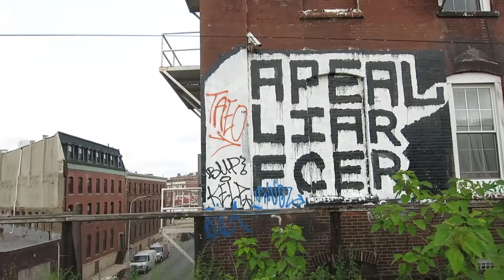ABANDONED SINCE 1984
Check Out My Weekend Vlog #72 - Today I explore the old Reading Viaduct Railroad line in Philadelphia which has gone unused and abandoned since 1984.

All videos are shot on a Canon S110, Canon T2i, Samsung Note 3, or GoPro Hero 3 and edited using Adobe Creative Cloud.